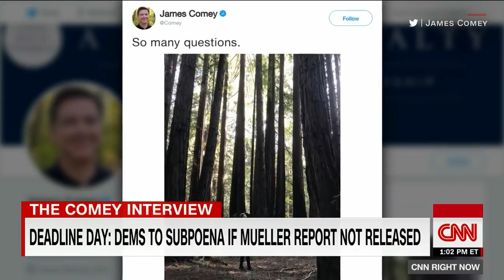James Comey: Russia succeeded in the US, they will be back